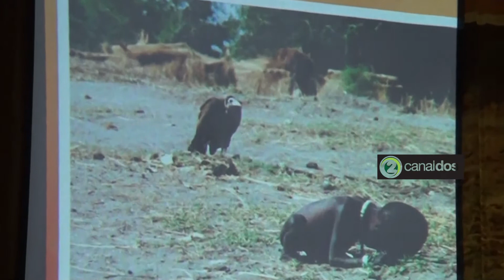CHARLA SOBRE ADICCIONES